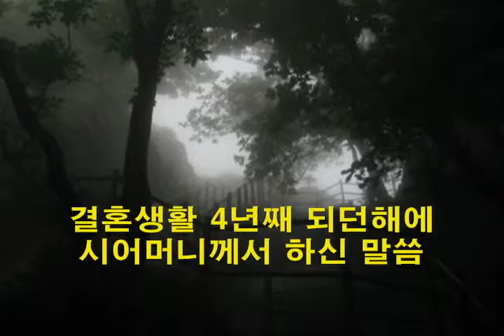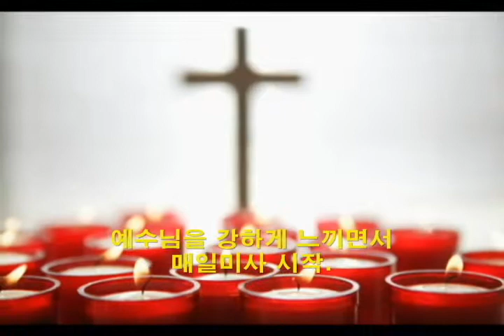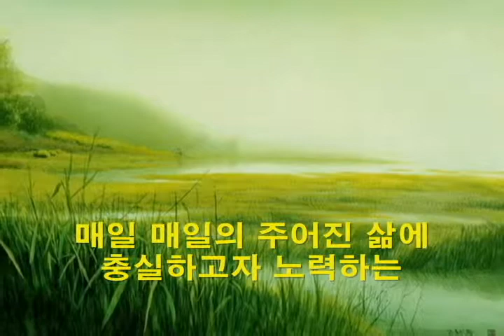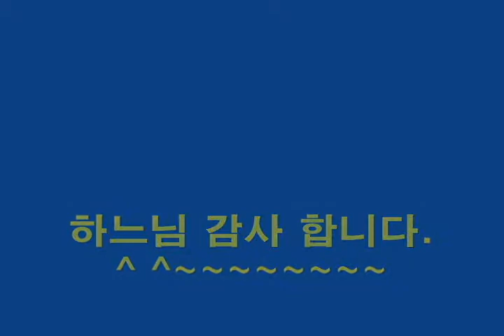[UTV] VJ아카데미 14기 수료작_심미경 레지나